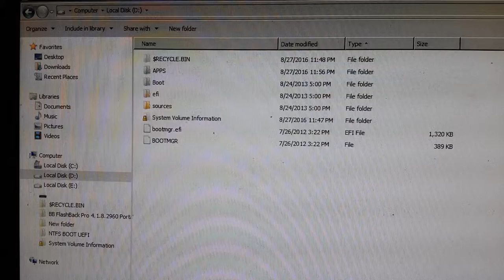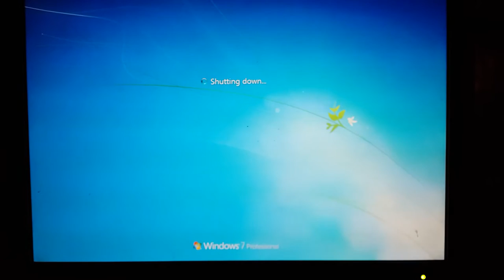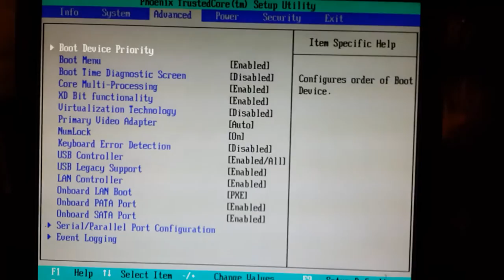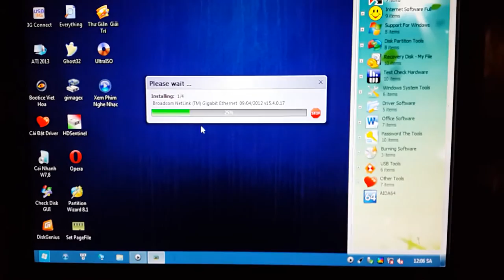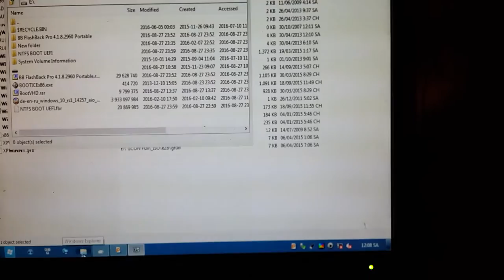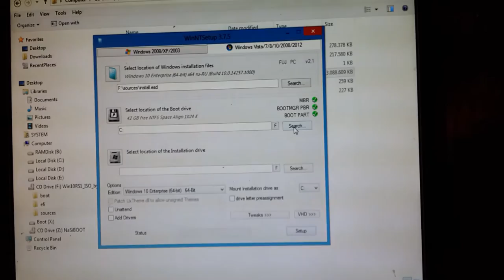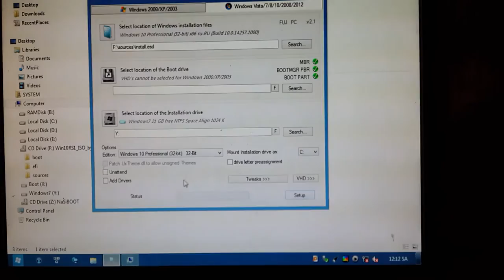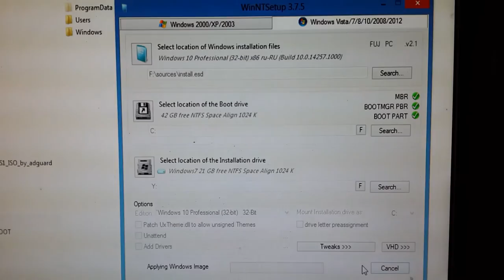Video Test Boot Chưa Xử Lý - 20160828 000035